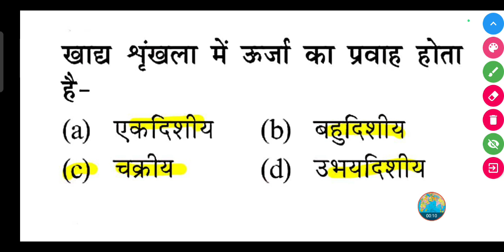खाद्य श्रृंखला में ऊर्जा का प्रवाह होता है-